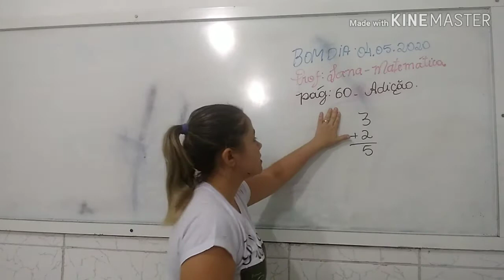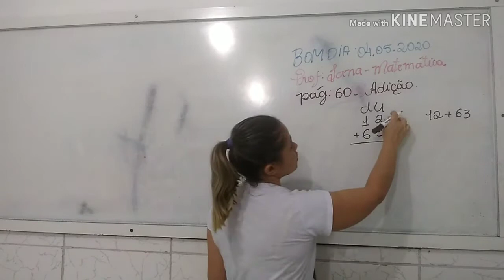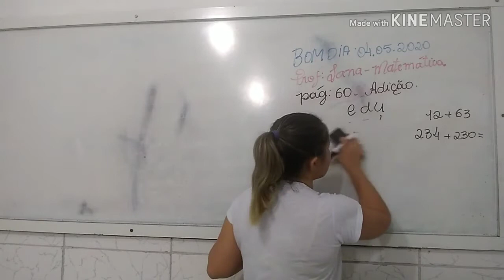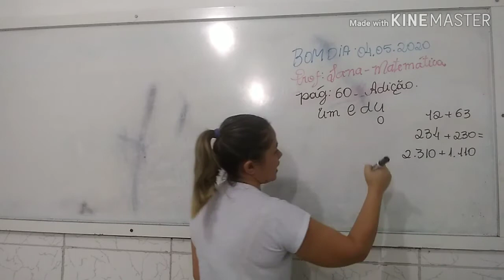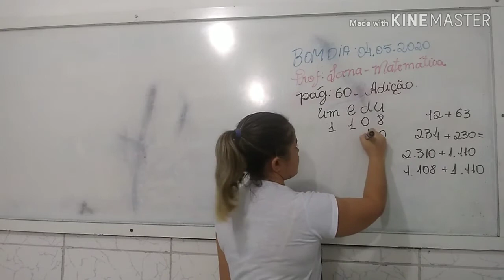04/05/2020 - Matemática - 3º Ano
Vídeo aula explicando adição